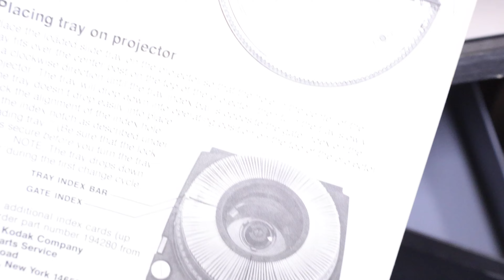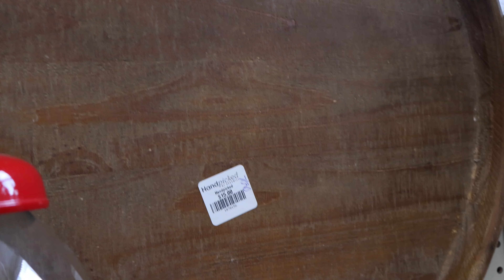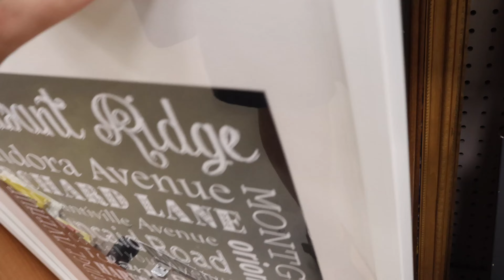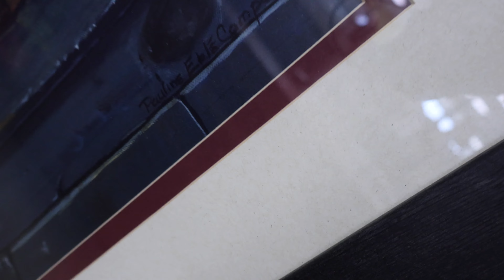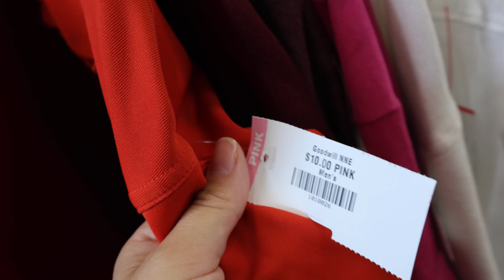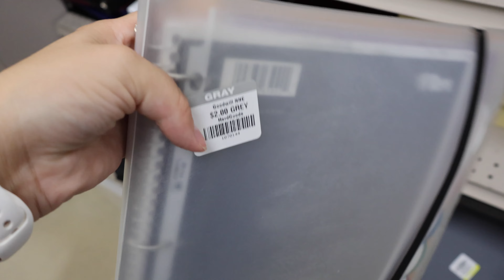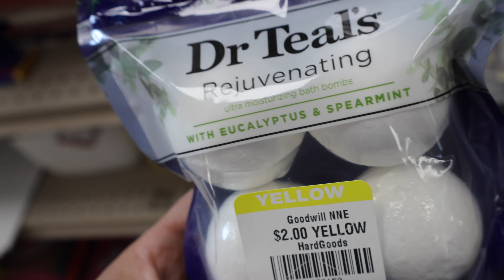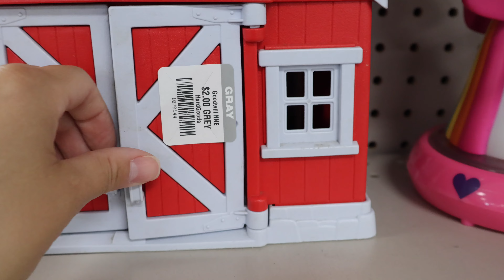THIRFT WITH ME *AND* MY KIDS || Life Through the Eyes of my Littles || EMOTIONAL || Making Memories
THRIFT WITH ME! Welcome to The B’s Business or welcome back if you’ve been here before, I am so glad you’re joining us for today’s adventure! If you’re new around here, my name is Brittney. Thrifting for good deals is one of my favorite activities and is becoming something my children are enjoying doing with me more and more as they get older. They love the idea of having a little budget that they can spend and hunting for the items they most want that will fit into those budgets. Today my littles were determined to get the most bang for their buck as they searched for kitchen items for their fort that is in our backyard. Join us as we shop and find great deals!